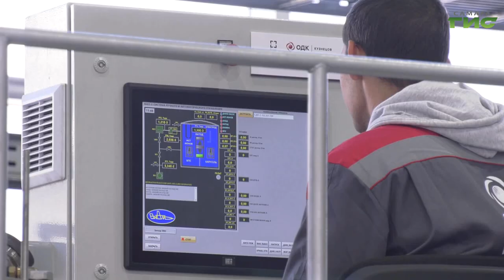Самарское предприятие "ОДК-Кузнецов" отмечает 110-летие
На самарском предприятии "ОДК-Кузнецов" запустили три новых производственных корпуса, оснащённых современным оборудованием. В их строительство инвестировано более 4 миллиардов рублей. Ввод в эксплуатацию позволит вдвое увеличить объёмы выпуска комплектующих для ряда силовых установок. В церемонии открытия корпусов участвовали почётные гости, среди которых Владимир Артяков, первый заместитель генерального директора "Ростеха", и губернатор Самарской области Дмитрий Азаров. Подробнее в следующем сюжете.